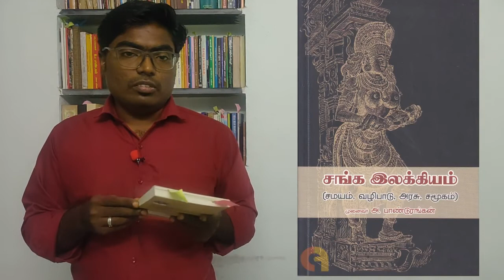சங்க காலத்தில் வாழ்ந்த பெண் அகோரிகள் பலவீனமானவர்கள் பார்க வேண்டாம் ||ஐ ||ஐவலையொளி ||ivalaiyoli